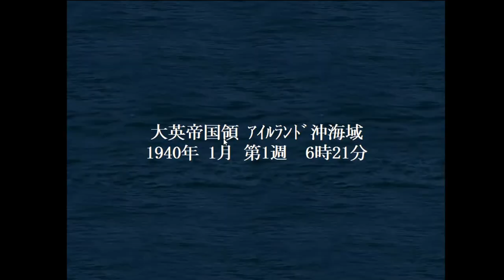▼ [ 提督の決断4 PK ドイツプレイ実況 ] ドイツ興亡記 第6話 「アイルランド沖海戦」 ミッドウェーの戦訓をしっかり活かし完勝！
ヨーロッパからイギリス海軍を駆逐するため、主力の空母艦隊を北進させていきます。
その第一段階としてアイルランド沖、敵基地の攻撃を行います。
敵艦隊はいないと思い込んでいたのですが、突如として敵艦隊が出現。。。
敵の戦力が少なかったことで助かりました。
なので、タイトルにあるミッドウェーの戦訓を活かした、というのは大嘘です。。。笑